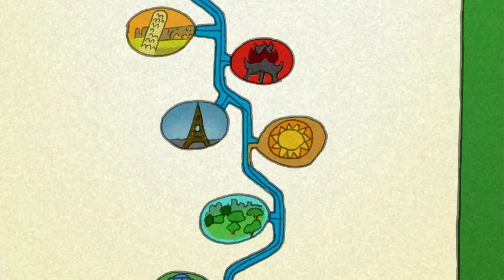Jorge aprende sobre Metros | Jorge El Curioso En Español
Jorge y el Hombre se pierden en el metro y tienen que encontrarse.